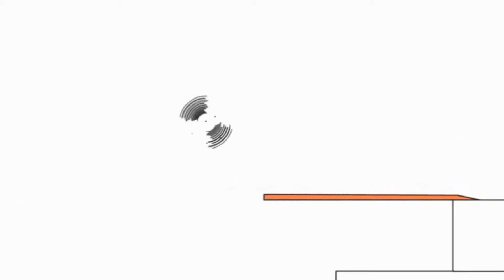Копія відео "Копія відео "Копія відео "Bruno The Great The Best Music NIVIRO - Memes"""